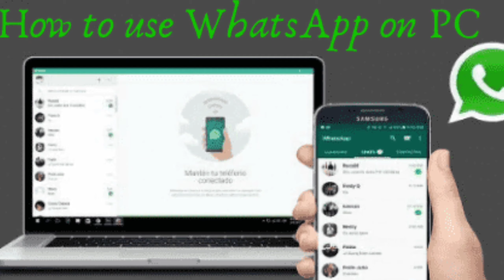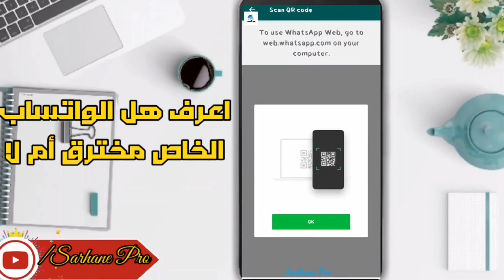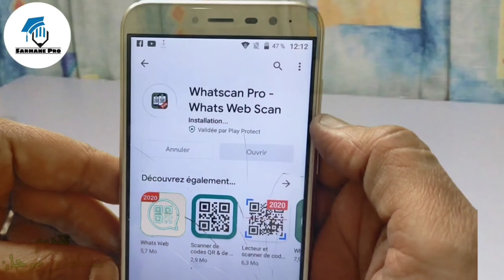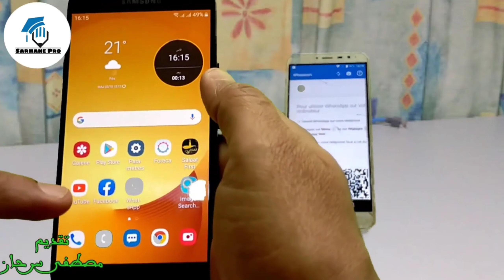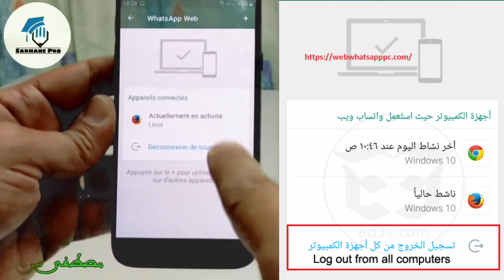Whatsapp Web راقب الواتساب الخاص بأبنائك WhatsApp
أقدم لكم من خلال هذا الفيديو شرحا للتعريف بتقنية whatsapp Web الموجودة في تطبيق واتساب , هاته الميزة تمكنك من تشغيل الواتساب على الحاسوب لكن المشكلة هي ان البعض يستعملها للتجسس و التحكم في واتساب الآخرين .
شاهد الفيديو و تعرف على كيفية حماية نفسك .
WhatsApp Web
qr code
qr code scanner
واتساب ويب
مراقبة واتساب
طريقة تشغيل واتساب ويب
كيفية تفعيل واتساب ويب
طريقة تشغيل واتساب ويب على الهاتف
طريقة تشغيل واتساب ويب على الايباد
كيفية تشغيل واتساب ويب
whatsapp web pc
whatsapp web video call
whatsapp web كيف تستخدم iphone
whatsapp web شرح
whatsapp web ipad
whatsapp web on iphone
whatsapp web in android
whatsapp web security